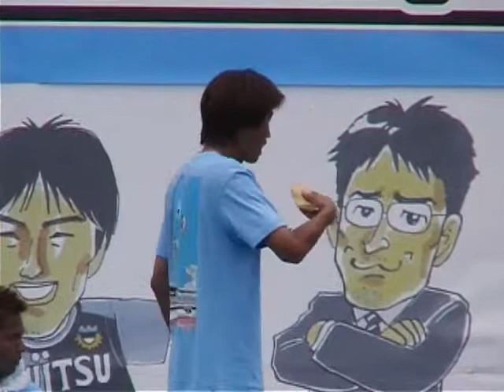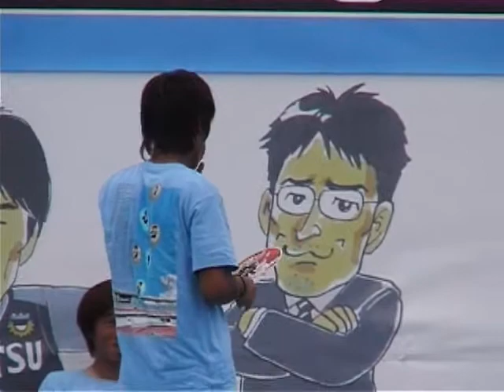2004/07/17 ﾛｼｱﾝｸﾚｰﾌﾟ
川崎ﾌﾛﾝﾀｰﾚ 2004年ﾌｧﾝ感謝ﾃﾞｰ
麻生ｸﾞﾗｳﾝﾄﾞ
ﾁｰﾑｶﾞﾐ:浦上壮史、鬼木達、寺田周平、佐原秀樹、飛弾暁
ﾁｰﾑｵｶ :岡山一成、我那覇和樹、渡辺匠、谷口博之、町田忠道